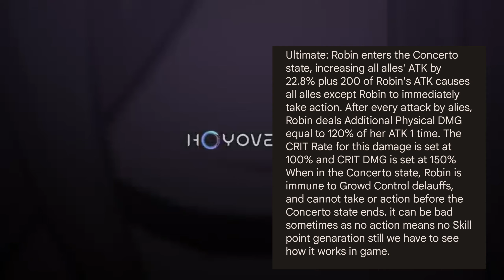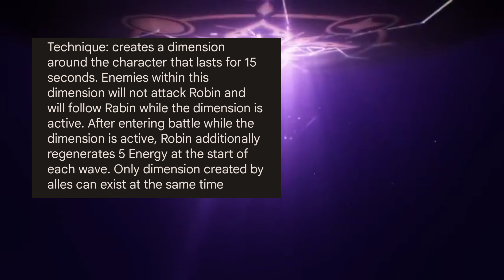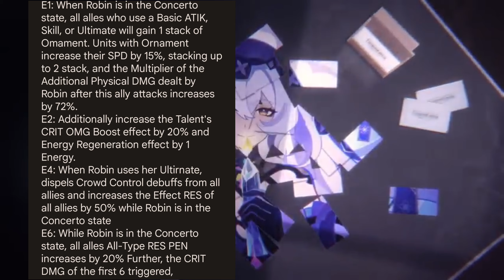Robin Full Kit Guide : Better than Ruan mei?? | Dreams - Honkai Star Rail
in this video you are getting full kit of Robin new 5 star Physical Harmony unit and I will tell you how will she work, his team, Lightcoans, Relics and Materials to pre-farm for him and will it be a Powercreep for Ruan mai.

More Dreams Coming Soon.

◾Beginner Guide Honkai Star Rail:-

Thank you for doing all that (^⁠_⁠^)

KEEP PLAYING